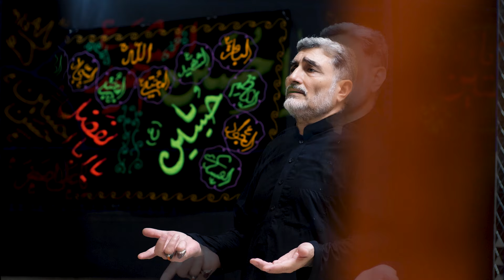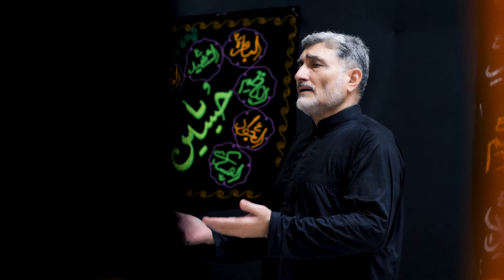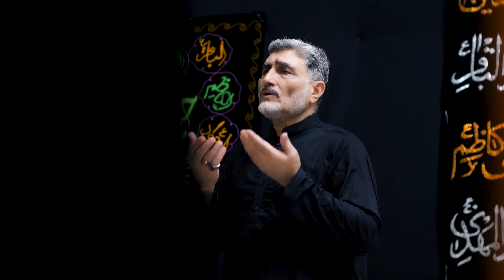KARBALA MULK RUNJ O GHUM KA HA | کربلاء ملک رنج و غم کا ہے | MUHARRAM 2024 - 2025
KARBALA MULK RUNJ O GHUM KA HA | کربلاء ملک رنج و غم کا ہے

RECITED BY: USTAD ZAWAR AMJID ALI MIR KARBALAI

VIDEO BY: PIXEL PRODUCTION

AUDIO BY SHAHEED ALI STUDIO

SPECIAL THANKS: SYED MAZHAR HUSSAIN ZAIDI

Sangat Haji Kifayat Hussain Mir Gunj Peshawar